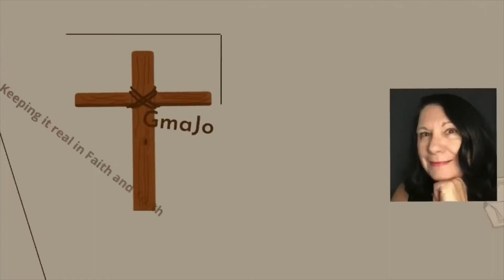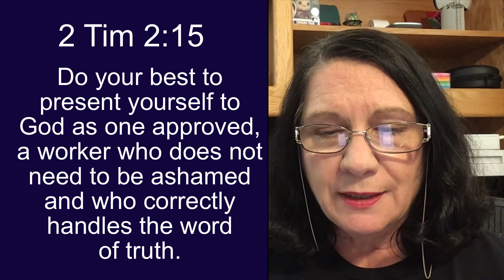Is there a better way to workout? How about working out our salvation?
If it is not by works we are saved, what is work out salvation all about?

For it is by grace you have been saved, through faith—and this is not from yourselves, it is the gift of God— not by works, so that no one can boast.

Therefore, my beloved, as you have always obeyed, so now, not only as in my presence but much more in my absence, work out your own salvation with fear and trembling, for it is God who works in you, both to will and to work for his good pleasure.

Do your best to present yourself to God as one approved, a worker who does not need to be ashamed and who correctly handles the word of truth.

All Scripture is God-breathed and is useful for teaching, rebuking, correcting and training in righteousness, so that the servant of God may be thoroughly equipped for every good work.

LOGO:
Special shout out to my grandson Brandon Gordon who created my logo!